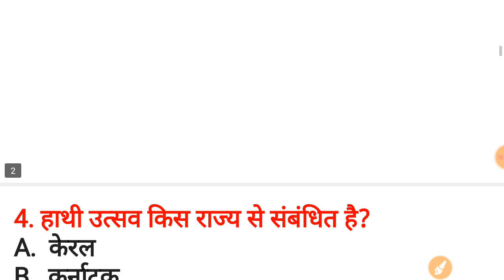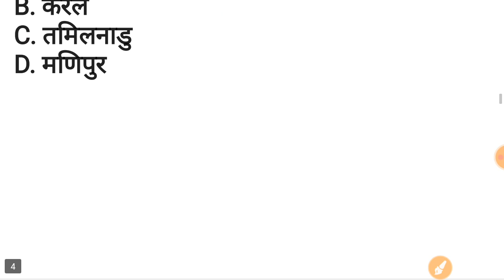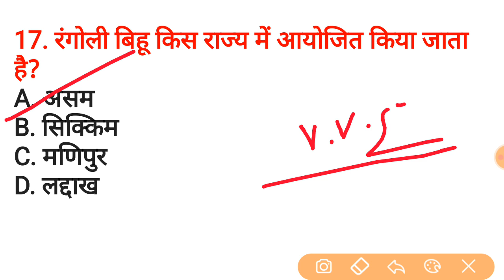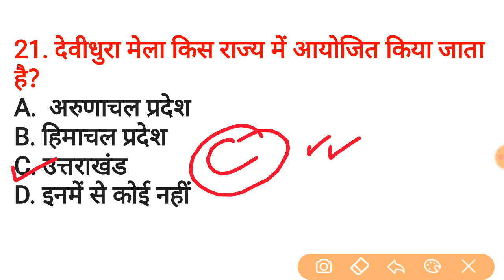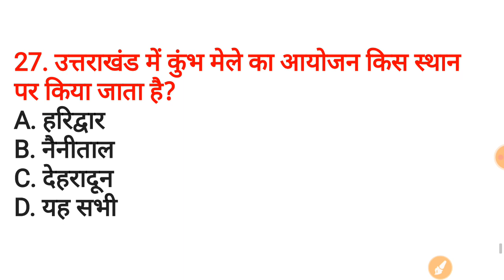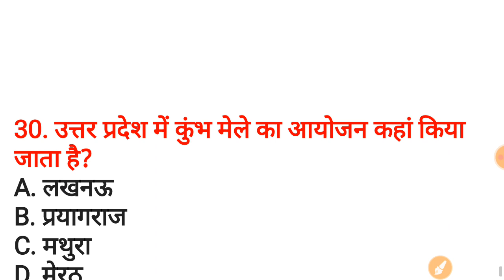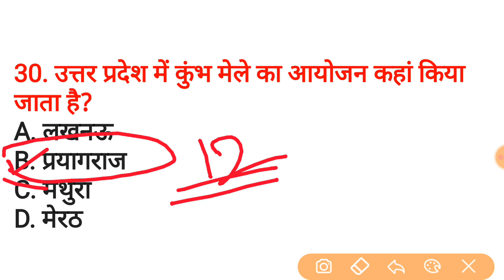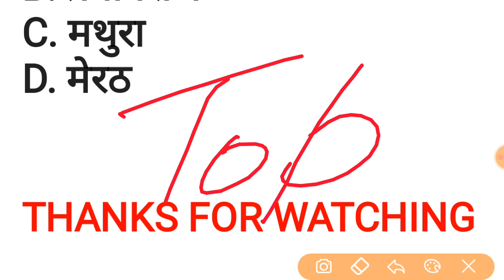Gk Tricks | भारत के प्रमुख पर्व-त्योहार एवं मेले | SSC / UPSC / MPPSC / IAS / Railway Ntpc, Group d